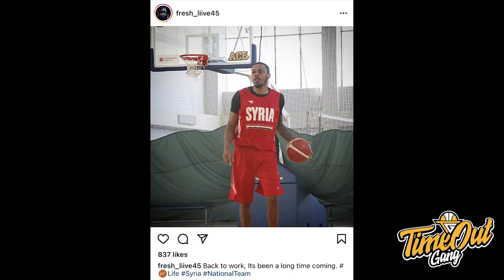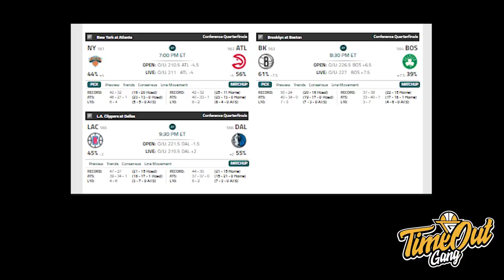TIME OUT: Lakers Udah Berani Main-Main // Timnas Putri Mendapat Pengalaman Berharga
Di Time Out hari ini, kita membahas Los Angeles Lakers yang back to having fun, Austin Rivers yang menjadi pahlawan untuk Denver Nuggets dan Timnas Putri yang melawan pemain WNBA.

Thumbnail photo via @LakersScene